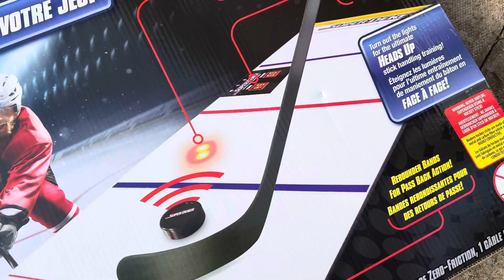SuperDeker ice hockey training aid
Popped down to Hockey Station today and ended up walking away with the SuperDeker. The SuperDeker Advanced Hockey Training System is by far one of the most addictive off ice training aids that I have tried out. After a quick go on the demo model in store I realised I had to have one. Luckily my grandparents wanted to treat me. So here is my unboxing. @hockeystationuk @superdeker